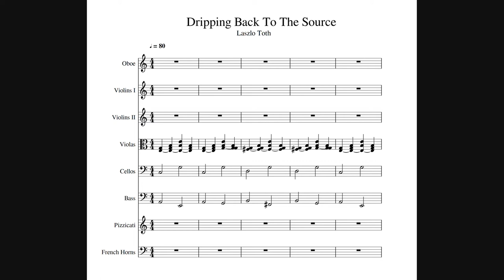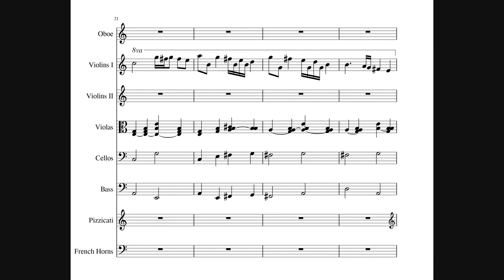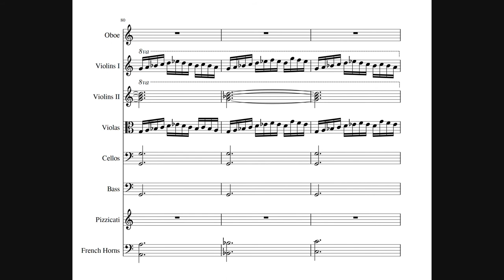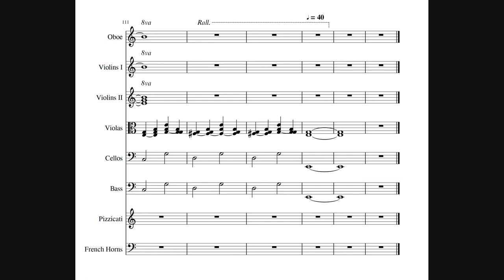Dripping Back To The Source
Sheet music rendered using Musescore